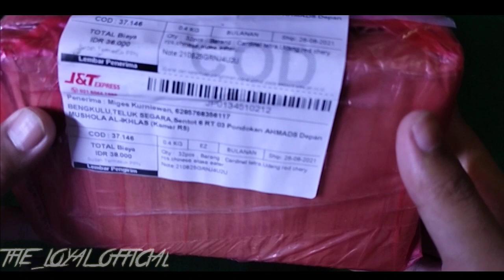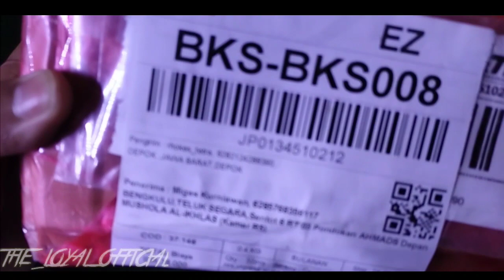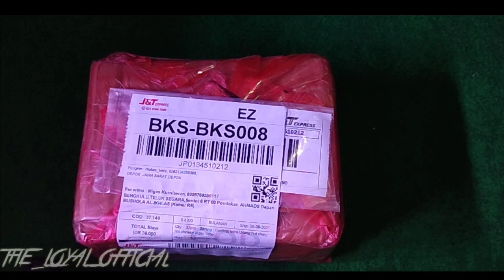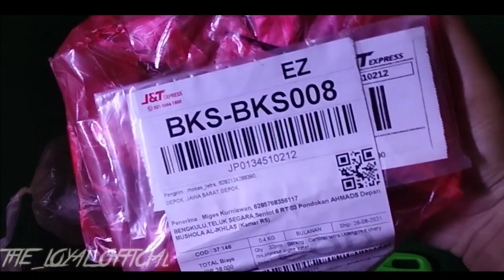Nekad Beli Ikan di Shopee || UNBOXING IKAN NEON TETRA beli Online